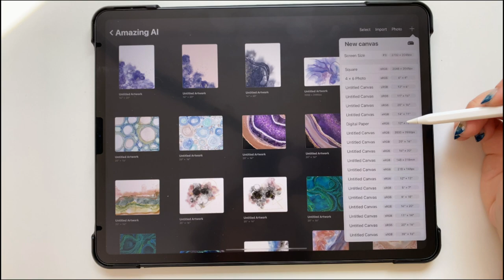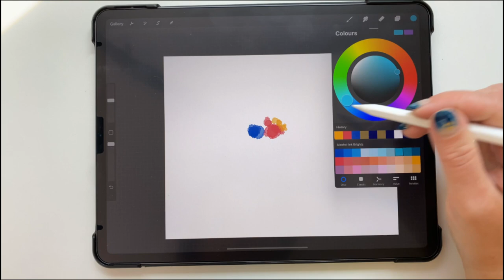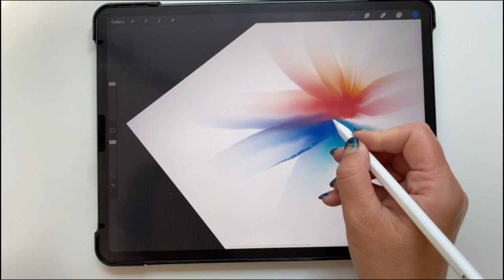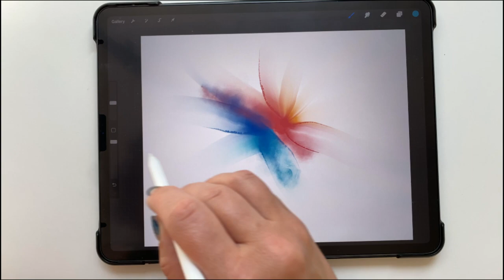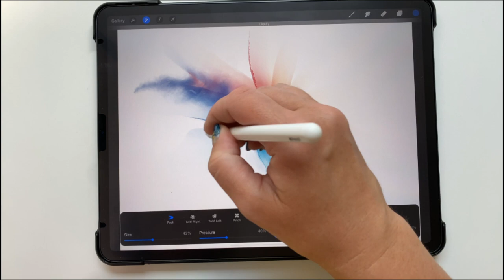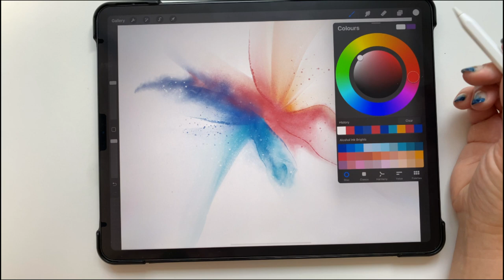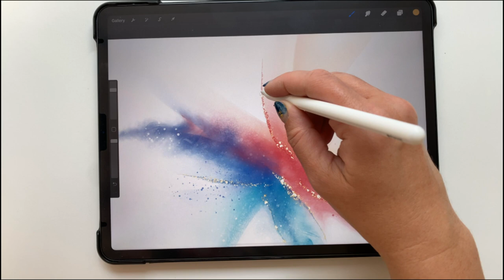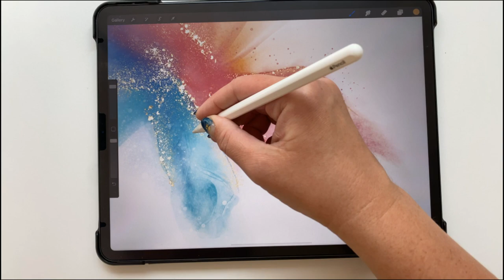Creating a Colourful Burst with Digital Alcohol Ink in Procreate | Digital Abstract Art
Made using iPad Pro in the Procreate app with Apple Pencil, using my "Amazing Alcohol Ink Brushes" brush set.

Canvas size is 20 X 16 inches at 300 DPI.

Specific Brushes Used:
-  Flat Inker
-  Liquefy Blender
-  Ink Pool Edger
-  Smoky
-  Add Ink Depth Texture
- Spray Blender
- Color Splatter
- White Splatter
- Metallic Ink Liner
- Fine Glitter

Today, we’re going to make a colorful burst using digital alcohol ink in Procreate. I really enjoyed working with these bright, vibrant colors. This concept is not about filling the entire canvas. The goal is to create a fairly minimal burst in the middle of the piece and focus on what shape emerges as the colors play off of each other.

To begin, I select the Flat Inker brush in a blue color. I’m going to use this brush to add a few little blobs in the center of the canvas in different colors. I manipulate these blobs with the blender brushes afterward…at this point, I realize that my blobs are a bit off-center, so I select the move tool and I turn on snapping. This gives me an idea of where the center of the canvas is, so I can adjust accordingly. Next, I select my Liquify Blender brush to drag the color outward so that it fades out.

At this point, I decide that I want a bit more concentrated color, so I again select my Flat Inker brush and add a few more blobs, using my Liquify Blender to fade them out just as I did previously.

Next, I selected my Ink Pool Edger in the color “Clone” to add definition to the edges of these fades. This brush takes the color from wherever you start the brush stroke.
I use my Smoky brush in a bright pink shade to create additional texture in order to smooth, blend, and add visual interest.

Switching to my eraser tool and turning the opacity quite far down, I choose my Add Ink Depth Texture brush and use it as an eraser, adding the faintest of textures to the darker areas.

Next, I select adjustments - liquify, and keep the size about halfway up. I’m on push (the first option), and I’m going to use this liquify filter with my pen in order to push this color a little bit more out towards the edges of the canvas.

Now I choose the Spray Blender brush to add some splatter to the piece. Moving on from Liquefy, I’m taking the brush and splattering it inward towards the painting from the white area. I’m splashing the white up onto the color as if I had sprayed alcohol, which creates a beautiful effect of little bubbles.

Selecting my Color Splatter brush, I add a few more splashes in blue and pink.
Now I’m choosing the White Splatter brush in a white shade, and I’m tapping this brush mostly off of the color so that just a little bit of it shows up. I’m going for very subtle white splatters as I don't want to overpower what's already going on. I’m really enjoying the texture and the color fades that are happening in the middle of this piece. Just a couple of little white splatters along the edges make it look a bit more realistic.

Adding a new “metallics” layer on top of everything, I choose my Metallic Ink Liner (from the same brush set) in a goldish-yellow shade to add some sparkle along some of the darker edges. My Fine Glitter brush adds just a bit more to the same areas where I have already put the bigger flakes...just to add a bit more sparkle and variety in size.
I hope you enjoyed this tutorial and that you are feeling excited to experiment with this shape and the techniques we discussed today!